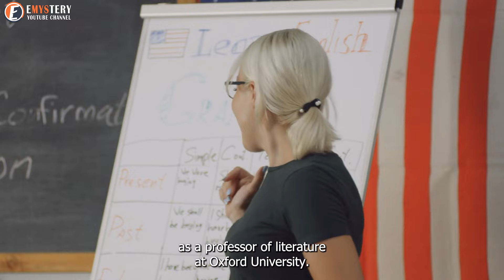Sisters Install Covert Cameras in Their Mother's Care Facility - What They Recorded Shocked Them...